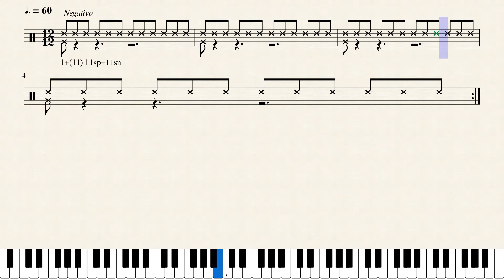Ritmo | Quaternário-3 | Negativo | #1